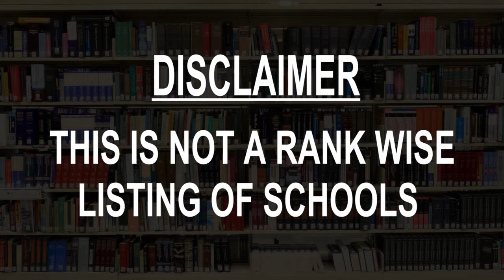Schools around Mariendorf, Germany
Must Watch.. Best Schools around Mariendorf

Click on Bell ICON to get the notification of New Videos.This is not rank wise listing of Top Schools in Mariendorf, it's the list of best Schools around Mariendorf as per the ratings given by our users.

Listed Schools:

Deutsch-Skandinavische Gemeinschaftsschule
Machonstraße 54

Ikarus-Grundschule
Körtingstraße 45

Leo Kestenberg Musikschule, Außenstelle Alt-Mariendorf
Alt-Mariendorf 43

Kita Albulaweg
Albulaweg 15

Musikschule Tempelhof
Körtingstraße 45

Luise-Henriette-Gymnasium | Berlin-Tempelhof
Kurfürstenstraße 53-54

Kita Lillebror UG (limited)
Machonstraße 54

Kita Juniorplaneten
Alt-Mariendorf 25

Tanzschule Traumtänzer Mariendorf
Großbeerenstraße 46-52

Orte für Kinder GmbH, Kita Robinson Crusoe
Am Hellespont 2

Carl-Sonnenschein-Schule
Am Hellespont 4

ANCANA Sprachschule
Großbeerenstraße 2-10 • In Carglass GmbH Berlin (Bezirk Tempelhof-Schöneberg)

Mascha-Kaleko-Grundschule
Königstraße 32

BOOT-Kita FritzKids
Fritz-Werner-Straße 43

Rudolf-Hildebrand-Grundschule
Friedenstraße 23